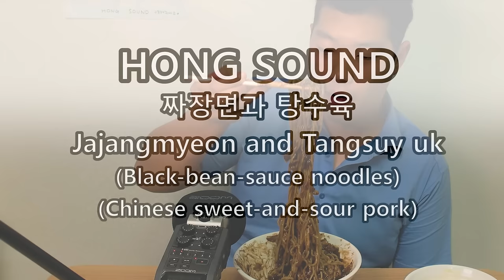ASMR l 짜장면이 비비비 하는 소리 ㅋㅋ 탕수육은 컥컥컥 극리얼사운드 먹방 l eating sound l Jajangmyeon, tangsuy-uk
*자세한 정보보기(이야기 & 촬영정보)
비비는 소리 01:00 먹는소리 05:00 탕수육 잠깐 08:00 탕수육 본격 16:17

안녕하세요? 홍사운드 입니다 ㅎ

오늘은 짜장면과 탕수육을 먹어봤습니다.

원래는 짜장면만 먹으려고 했는데... 한그릇은 배달이 안된다고 해서 ㅋㅋㅋㅠㅠ

그래서 1인 셋트메뉴 시켜먹었어요 ㅎ

근데 짜장면도 맛있고 탕수육도 맛있네요 + _+

무엇보다 소리가.. 와.. 진짜 장난아니였어요! ㅎ

왜 다들 짜장면 한번 해달라고 하셨는지 먹으면서 이해했습니다ㅎ

편집하면서 또 짜장면 시켜먹을뻔.. ㅠ

그럼 즐감하세요 ㅎ

티스토리(Tistory) : 일상생활, 영상제작 비하인드, 기타 생각 등

페이스북(Facebook) : 영상제작 비하인드, 핵심요약 등등

마이크(Mic) : ZOOM H6